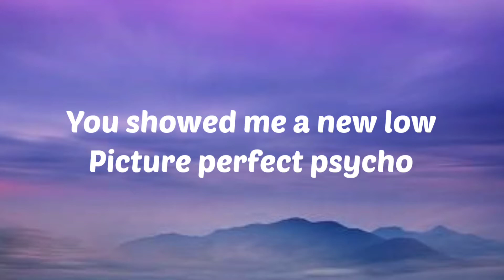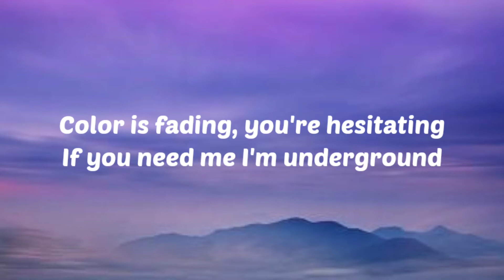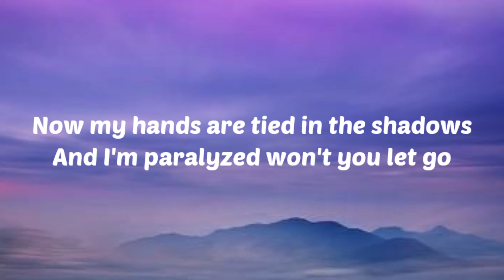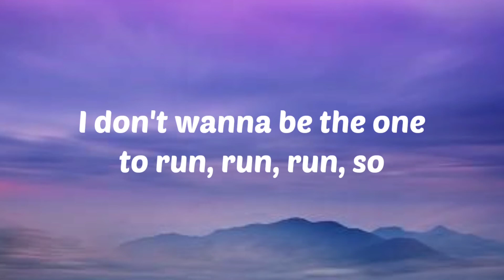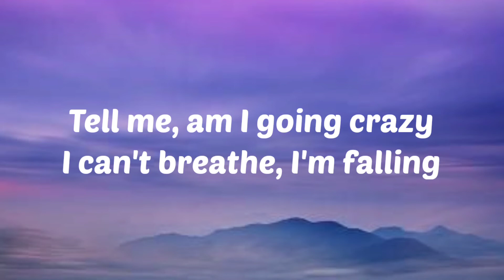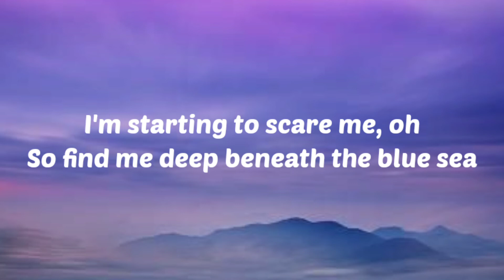Besomorph & The Tech Thieves - Anxiety (Lyrics)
TheFatRat Rise up Lyrics

✨Extra tags⤵️
→trap music
→mrsuicidesheep
→Trap Woofers
→tubebuddy
→cloud kid
→maxmusic